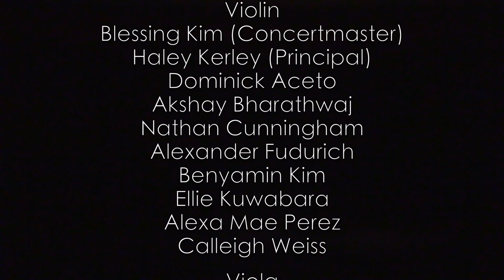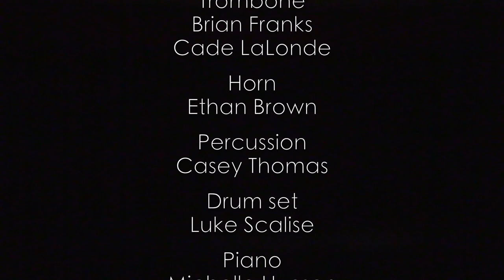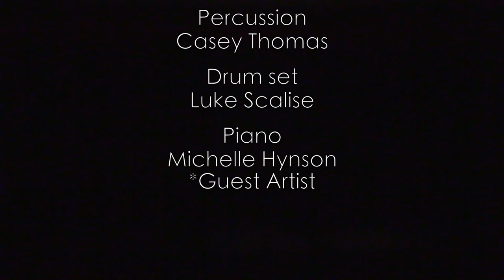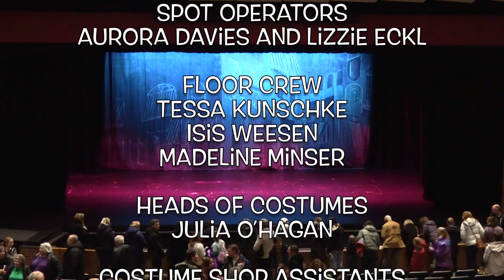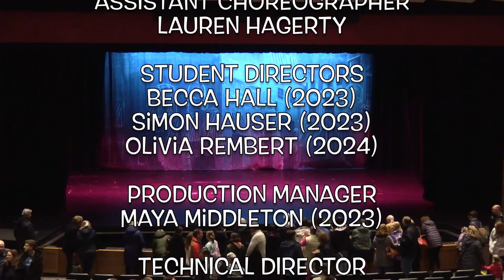Hello, Dolly! Homestead HS 2023